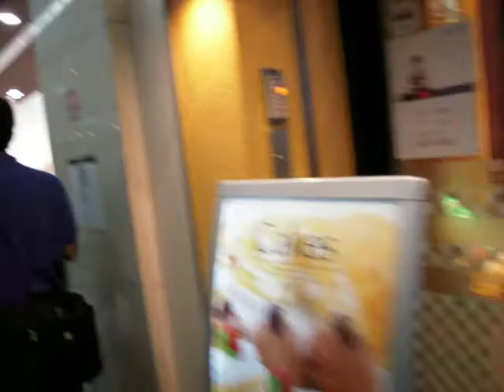1st Namba trip of Japan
Our first trip to Namba, You really only get the crowded busy street feeling through video.